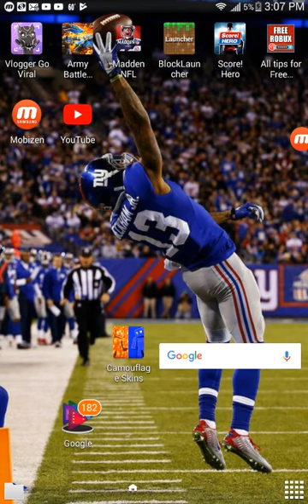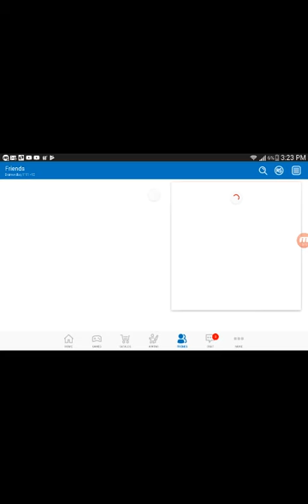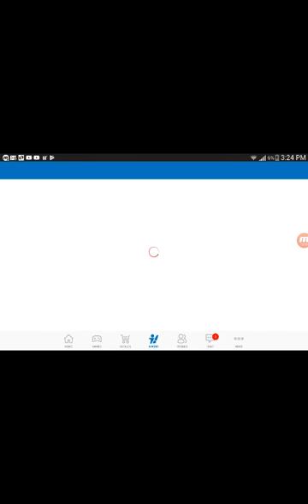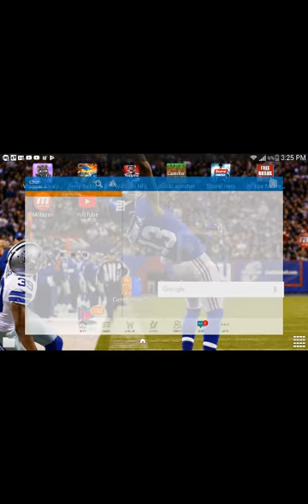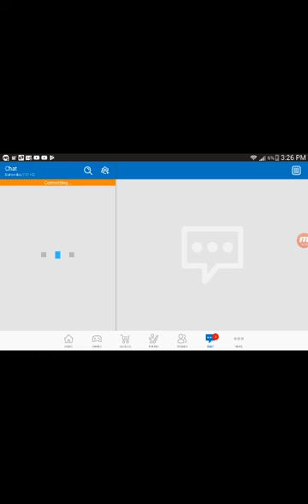Minecraft worlds on my tablet